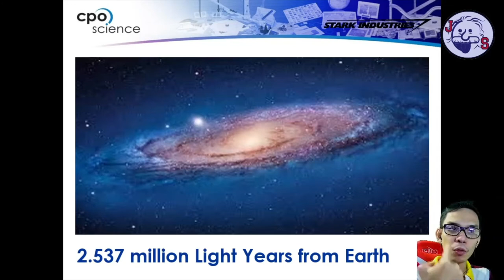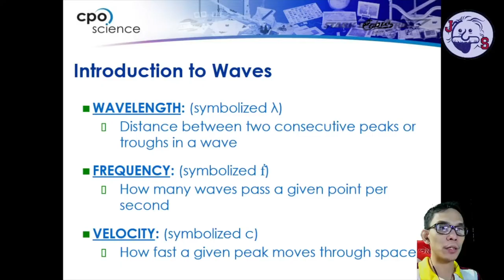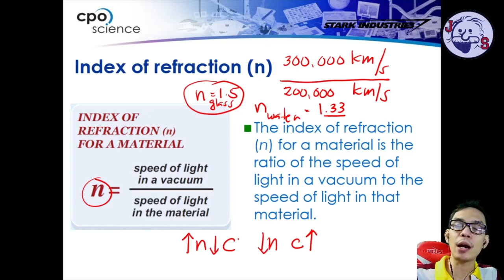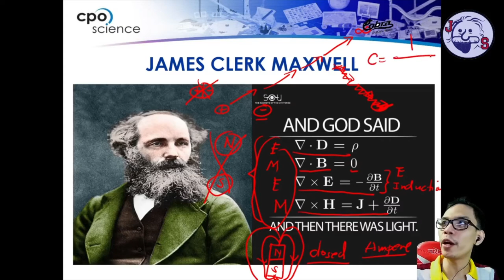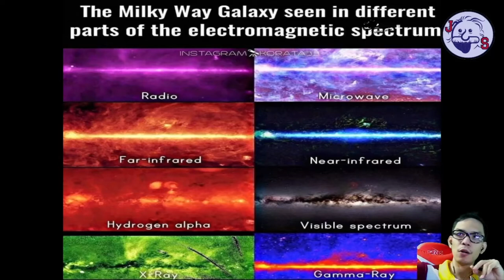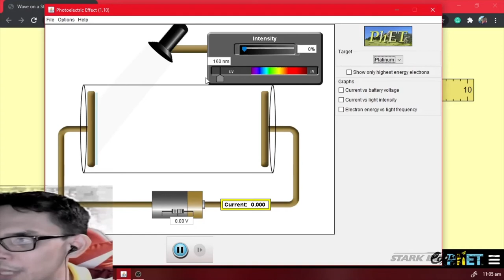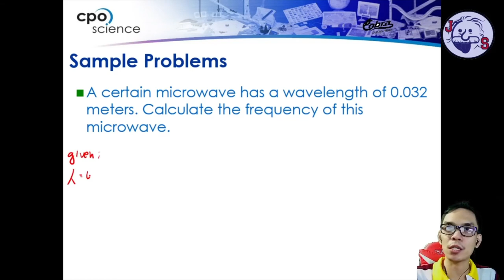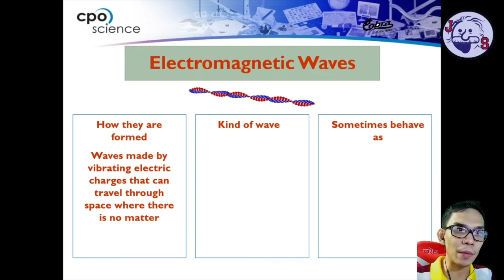Characteristics of EM Waves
This video lesson is all about the Physical Nature of Light and it focuses mainly on the CHARACTERISTICS of ELECTROMAGNETIC WAVES included in this lesson are the properties of light like wavelength, frequency, velocity, and energy, and the electromagnetic spectrum.

You can use the timestamps below to watch the part that you need.
CHAPTERS
0:00:00 Introduction
0:09:27 Wavelength, Frequency, and Velocity
0:26:23 Mechanical Waves vs. Electromagnetic Waves
0:38:58 Electromagnetic Spectrum
0:58:00 Sample Problems
1:15:27 Summary/End